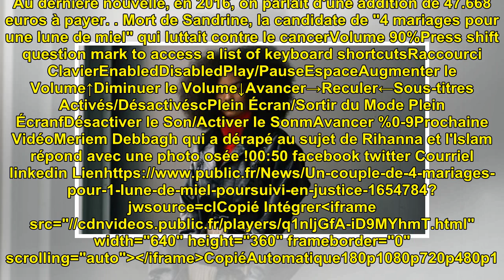Un couple de "4 mariages pour 1 lune de miel" poursuivi en justice !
Un couple de "4 mariages pour ...